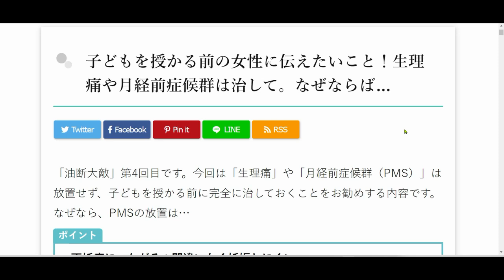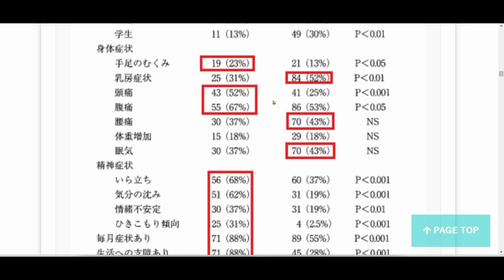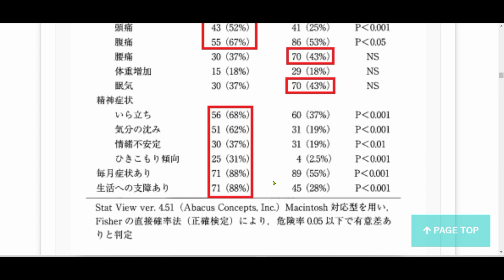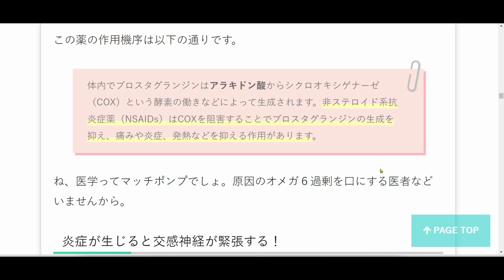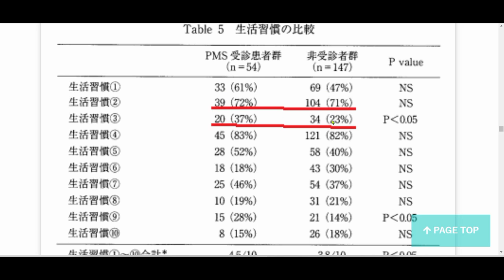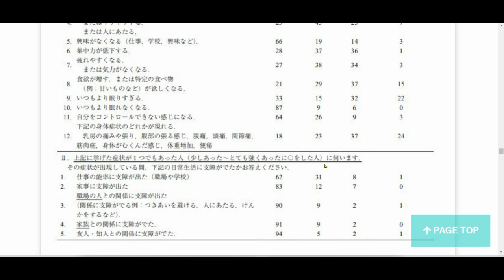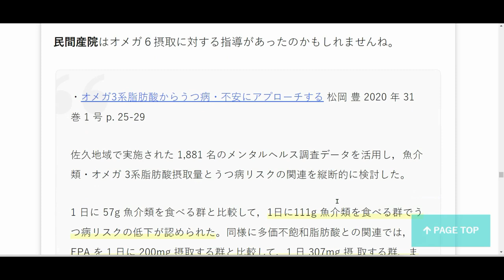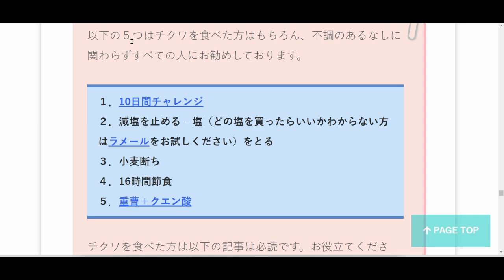4. 痛みは○○○過剰！／「きっと元気になるよ！」あなたはあなたが食べた物でつくられる。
4.　子どもを授かる前の女性に伝えたいこと！生理痛や月経前症候群は治して。なぜならば…

LINE：@cxu3074n